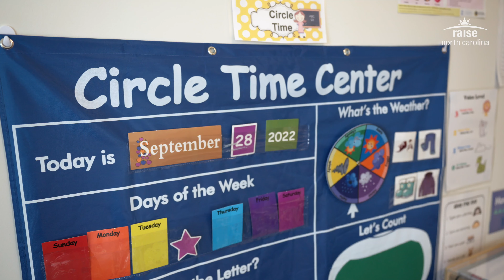Raise North Carolina: Great Education Starts Here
We want to make sure every child is learning and developing from age zero to five. Great education starts with quality early care and learning. RaiseNC ECE Visit RaiseNC.nc.gov to learn more.